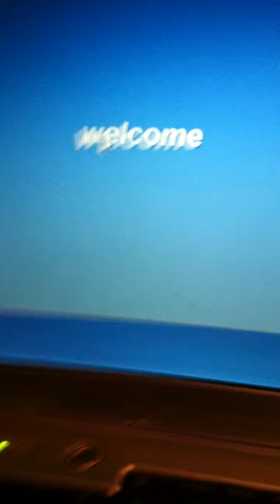Gracie the Brussels Griffon doesnt like the water bottle